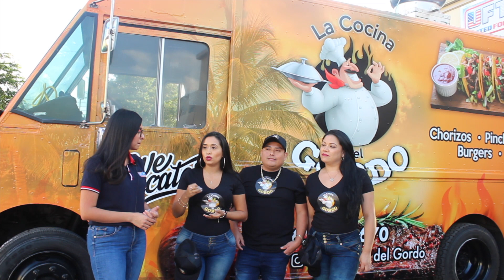FOOD TRUCK OWNERS REVIEW "La Cocina Del Gordo"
INTERVIEW WITH THE PROJECT OWNER
Andrea Rodriguez - La Cocina del Gordo

We design, and build food trucks from the wheels up.
Only $1000 💵 to reserve

REFER A FRIEND AND EARN UP TO $200 💸💸💸💸
We're here to help your mobile business dreams come true! 💥
The designs are made for each individual customer and their needs!📊